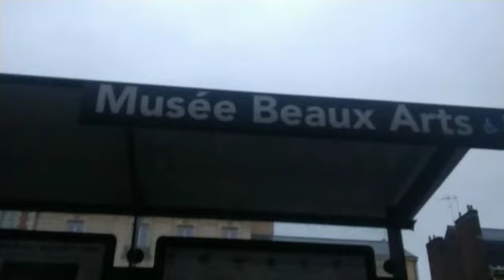🌇UN WEEK-END À RENNES, C'EST SUPER !! 👍⛲